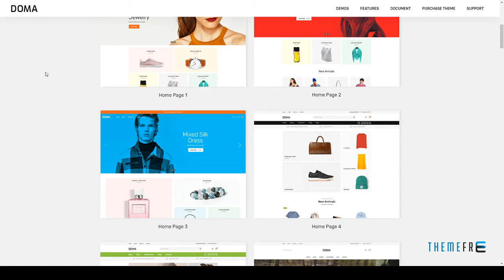Doma Multipurpose Responsive Magento 2 Theme Ty Nat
Compatible With Magento Enterprise, Bootstrap 3.x

 Layout Responsive

 Tags cosmetic furniture handmade interior, Defer JavaScript, ecommerce clean modern fashion, electronic digital store, hi-tech electronics theme, jewelry lingerie sport swatches, minimal minimalist magento 2 theme